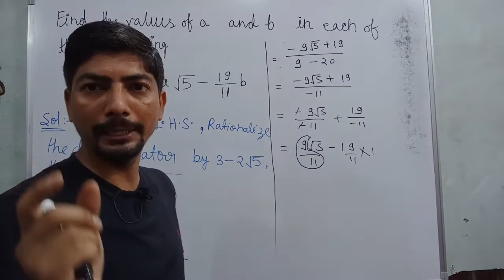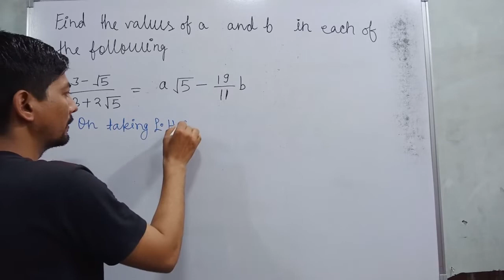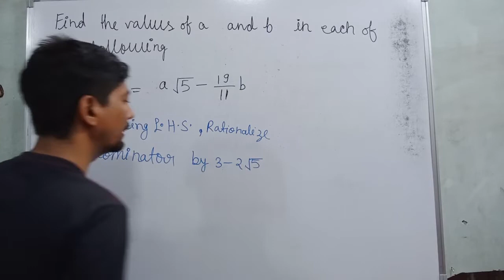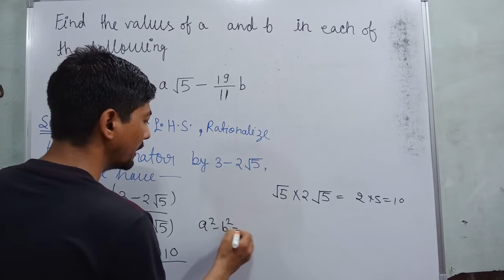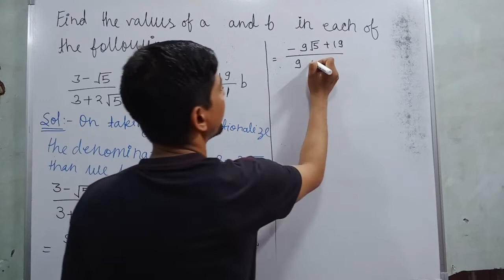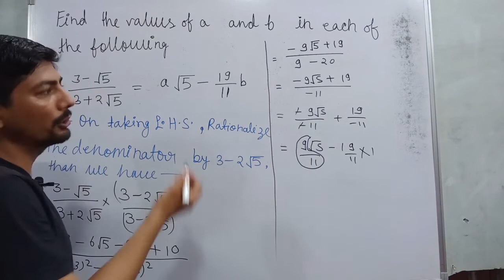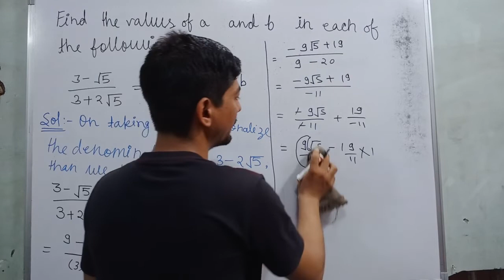3-√5/3+2√5=a√5-19/11 | find the value of a and b (3-√5)/(3+2√5)=a√5-b | find the values of a and b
Hi everyone
in this video, I tell you to "  find the values of a and b in each of the following (3-√5)/(3+2√5)=a√5-b "?

solve (3-√5)/(3+2√5)=a√5-b,
solve (3- root 5)/(3+ 2 root 5)=a root 5 - b